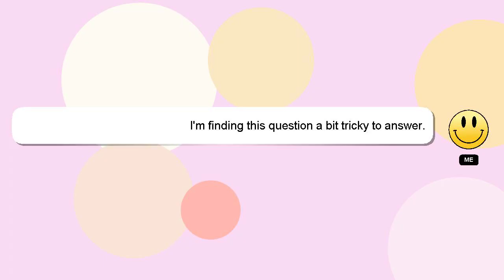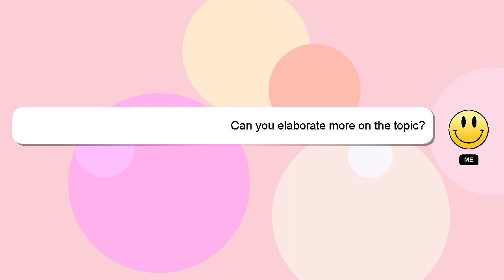How to enrol landbank mobile banking?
Allow me to introduce myself briefly, Welcome, I'm Delphi. I am happy to help you with your questions. - How to enrol landbank mobile banking?

I am available to answer your more detailed queries via comments or chat. A 'heart' from me will be given to show my gratitude for your contribution.

*2 What we are experimenting :*